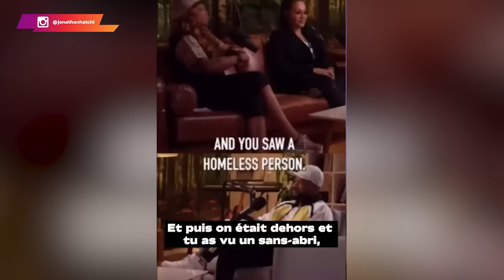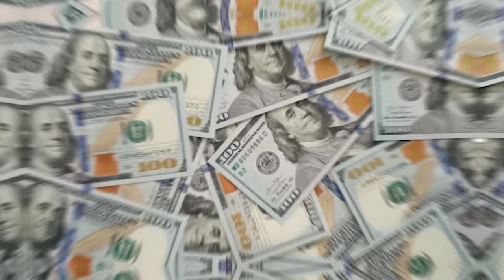Will Smith sort du silence et répond à JADA [Il a fait du sale et en parle dans son PoDcast]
➜Intéressé par le business en ligne ? Consultation GRATUITE

Ces derniers jours, les sorties médiatiques de Jada Pinkett Smith étaient très amères, voire injurieuses, envers son "mari" Will Smith. Cette situation a mis toute la communauté sur Internet en émoi.

Aujourd'hui, Will Smith sort enfin du silence et révèle certaines vérités. Mais, au fond, cela peut-il combler le fossé creusé par JADA ?

🔔 C'est ce que je te propose justement de découvrir dans la présente vidéo.

0:00 le naturel revient toujours au gallot
0:45 Cette sortie médiatique de Will Smith
01:44 Pas si exceptionnel
05:30 Cette nature des femmes
06:33 Le High Value Man